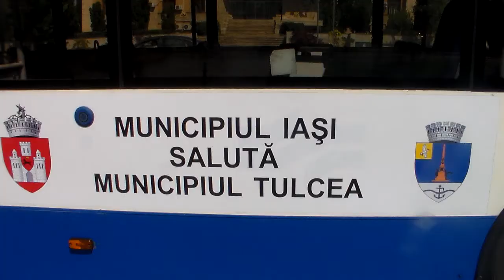Autobuze spre Tulcea